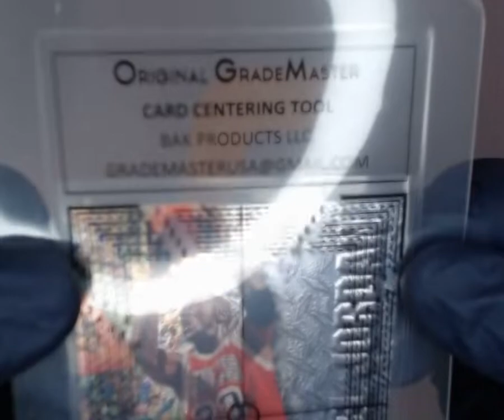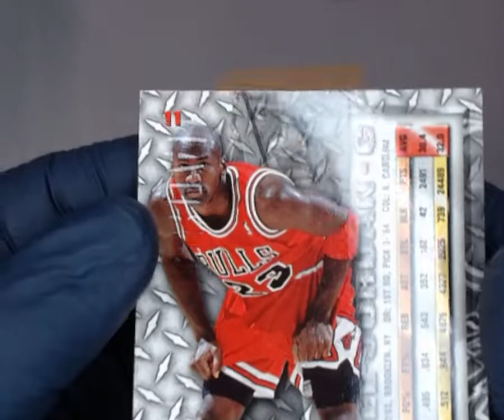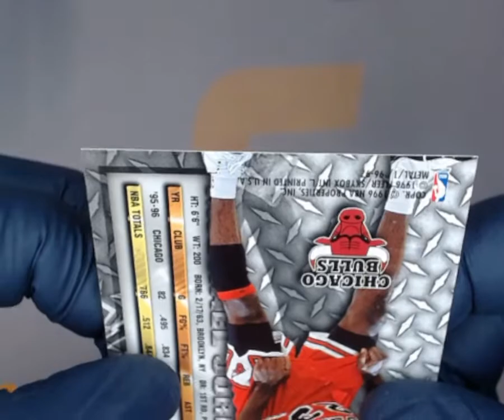SNC GRADING:1996 FLEER METAL MICHAEL JORDAN #11 BASE SET (1747052011231)